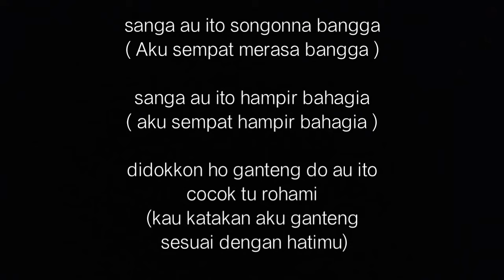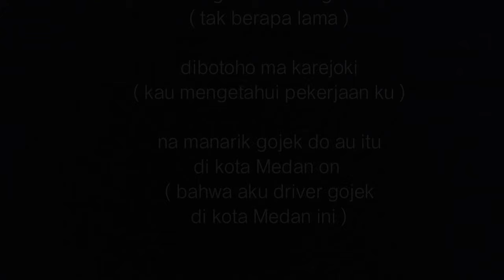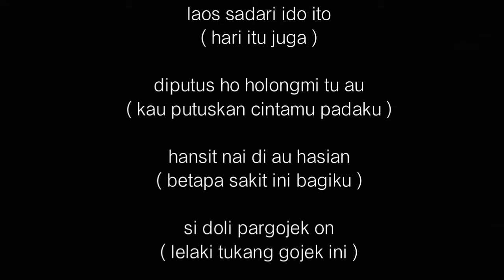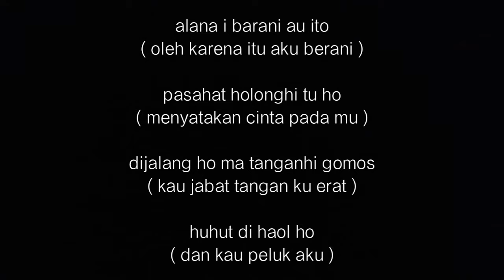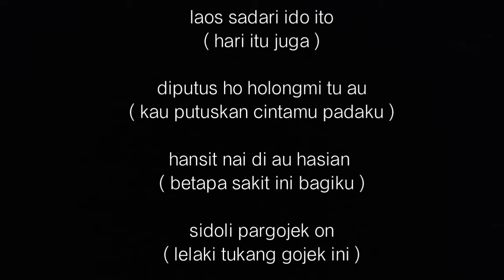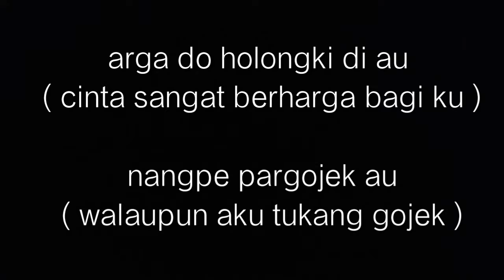Sidoli Pargojek( Tioma Trio )_ Lirik dan Terjemahan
video ini berisi lirik lagu sidoli pargojek.